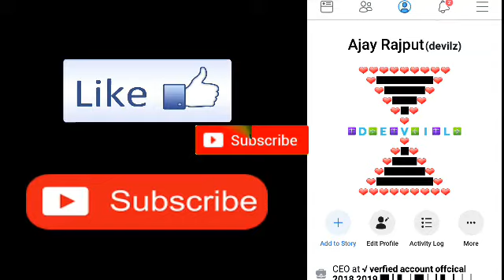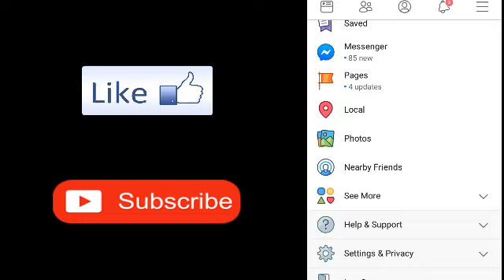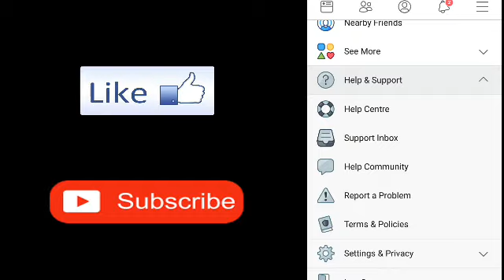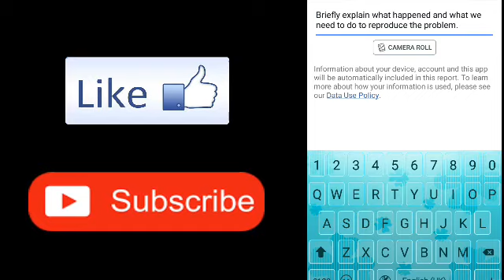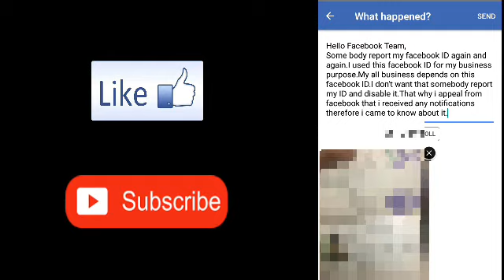How To Get Notification When Somebody Report Your Facebook Id | Enable Fb Id Report Alert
Hlo guys aaj is video m mene bataya hai ki kis tarah aap notifucation enable kar sakte hai fb id report ki agar koi apke fb id m report karega to uska notify mil jyga.

Appeal :- Hello Facebook Team,
Some body report my facebook ID again and again.I used this facebook ID for my business purpose.My all business depends on this facebook ID.I don't want that somebody report my ID and disable it.That why i appeal from facebook that i received any notifications therefore i came to know about it.

GYAN MASTI